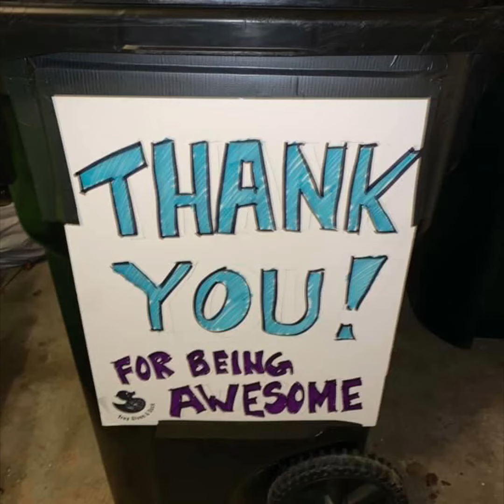Cincinnati says “Thank You” to its Public Servants